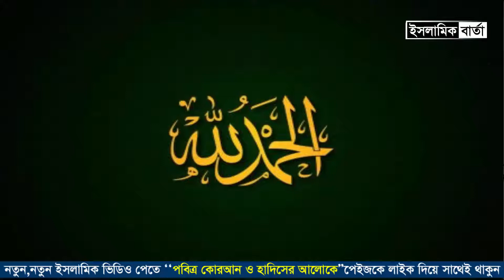আল্লামা সাঈদী হুজুরের মুক্তির জন্য ইসলামিক সংগীত || Delwar Hossain Sayeedi